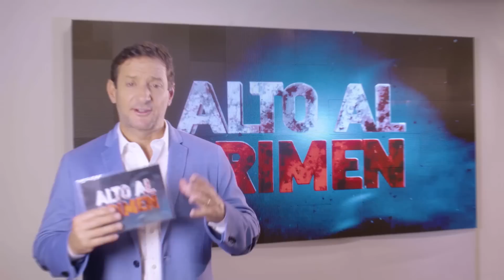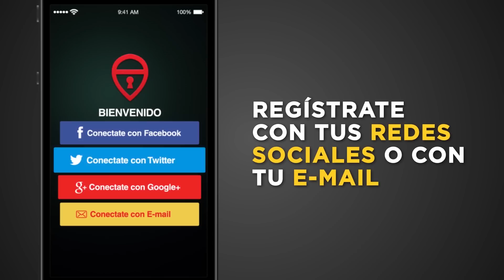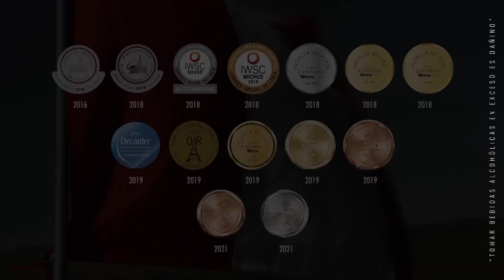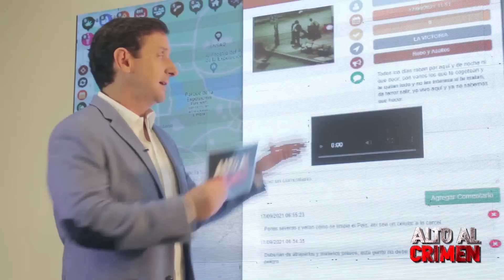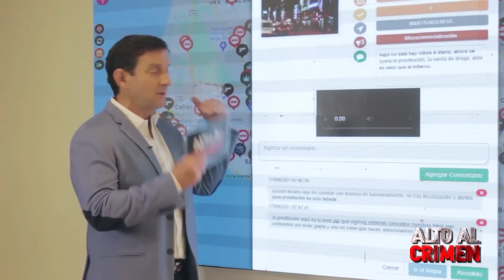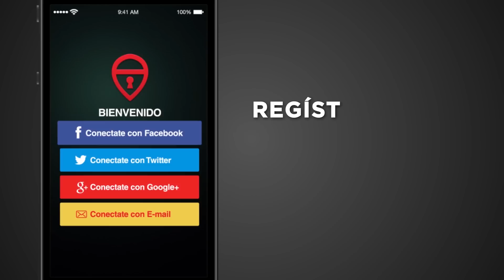Alto al Crimen - El único programa de seguridad ciudadana.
Programa emitido el 23 de setiembre de 2021